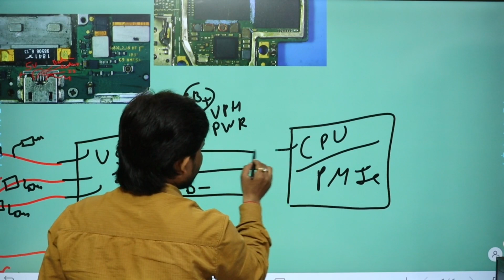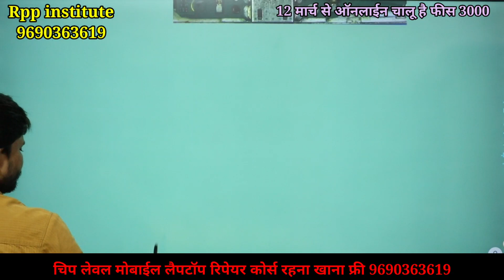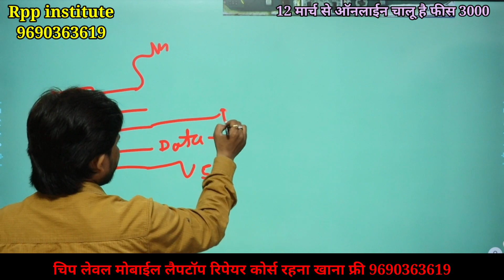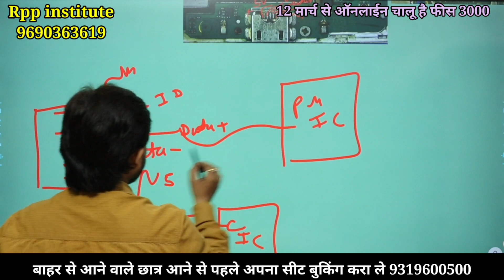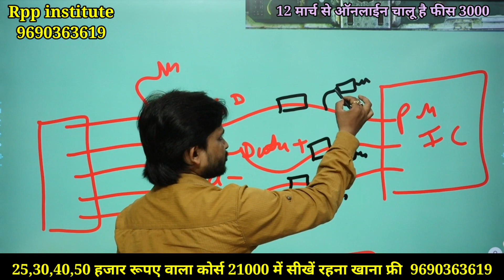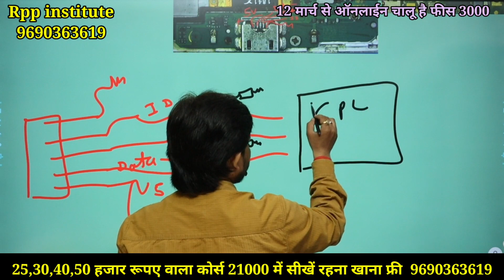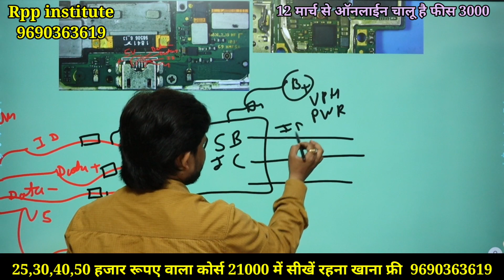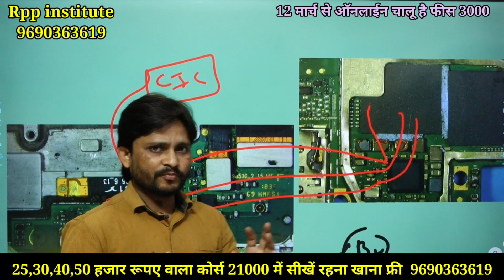99 % लोग नही जानते DP DM कहां से आता है कहां जाता है | vbus id dp DM लाईन | Rppinstitute 9690363619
99 % लोग नही जानते DP DM कहां से आता है कहां जाता है | vbus id dp DM लाईन | Rppinstitute 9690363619

25,30,40,50 हजार रूपए वाला कोर्स 21000 में सीखें रहना खाना फ्री

बाहर से आने वाले छात्र आने से पहले अपना सीट बुकिंग करा ले

चिप लेवल मोबाईल रिपेयर कोर्स बेसिक से एडवांस तक पुरा कोर्स

उतर का सबसे बड़ा कोचिंग सेन्टर Rpp

पता उत्तर प्रदेश अलीगढ़ मेरिस रोड केला नगर वेगपुर गली No 3

Online mobile repairing course
Offline mobile repairing course
Rpp institute mobile repairing course fees
Prashant Prabhakar sir video mobile repairing